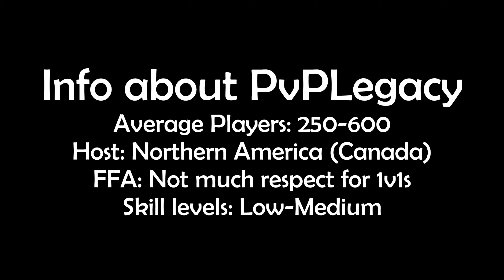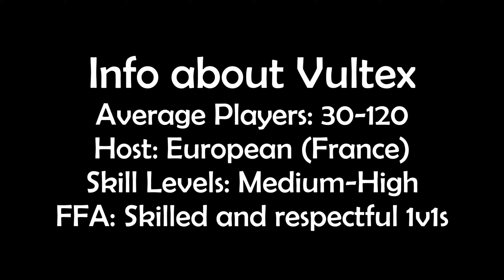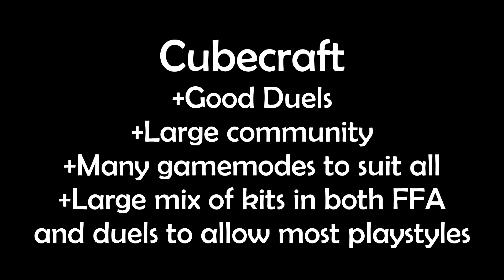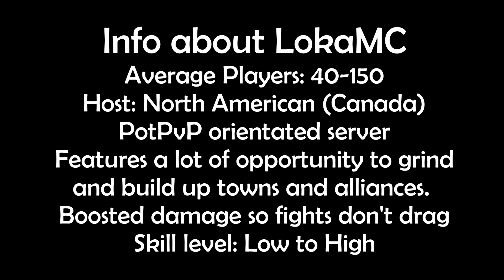TOP 5 BEST 1.18 PVP SERVERS | 2022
Hope you all found this video helpful, hope to see you on these servers.
PvPLegacy - 00:00 - 1:57 (play.pvplegacy.com) - #1 1.9 server over 2K+ ppl daily now.
Vultex - 1:57 - 3:01 (vultex.gg)
Cubecraft - 3:01 - 4:37 (play.cubecraft.net)

Song 1: A Boogie - My Shit
Song 2: Sheff G - Dead Broke
Song 3: Sheff G & Sleepy Hallow - Tip Toe

Servers I play on: tripkey.serv.nu, play.pvplegacy.net, dracolegends.net VultexPvP, (vultex.gg) play.lokamc.com and play.cubecraft.net